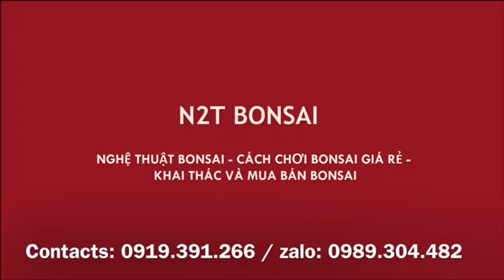GẶP LẠI "VỢ CŨ" TẠI SÂN CHƠI BONSAI ĐẲNG CẤP NHẤT MIỀN BẮC - RẤT NHIỀU CẢM XÚC VỚI NHỮNG TUYỆT TÁC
Những siêu phẩm bonsai đang có mặt tại hội quán bonsai Hà Nội:
Địa chỉ Số 44, ngõ 66A phố Triều Khúc, Hà Nội
Kết thúc vào ngày 15/11/2019